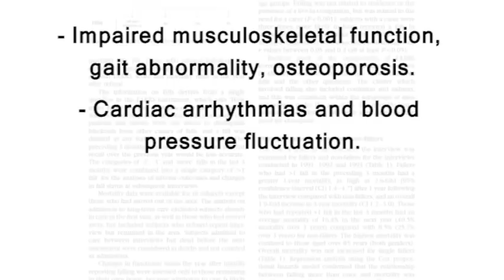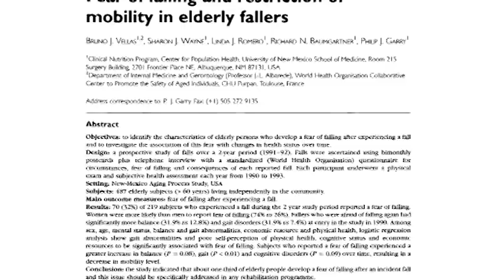Accidental death slips and falls in the bathtub, from Safe Spa Walk-In Tubs, Canada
Safe Spa Walk-In Tubs, -Falls are the leading cause of accidental death for the elderly.  Find out how to remove the barriers that cause slips and falls.
Safe Spa Walk In Tubs
Head Office Surrey, B.C. Canada
Call our Toll free for a Dealer near you